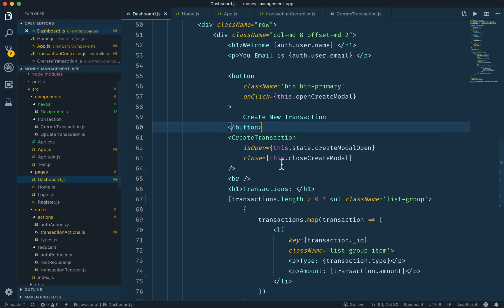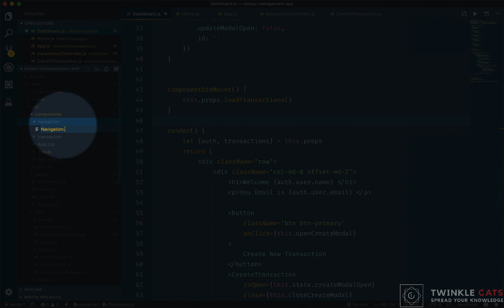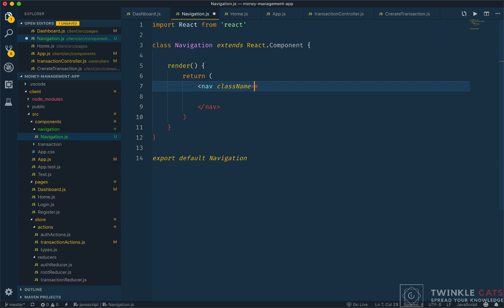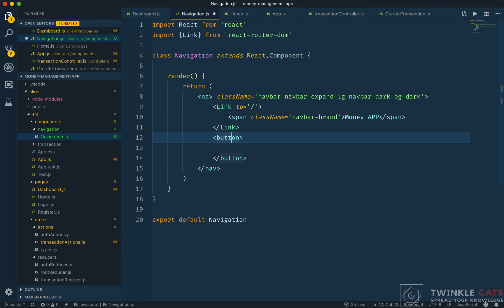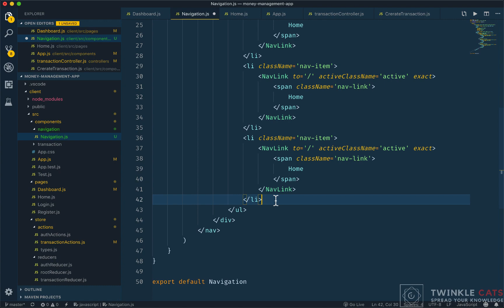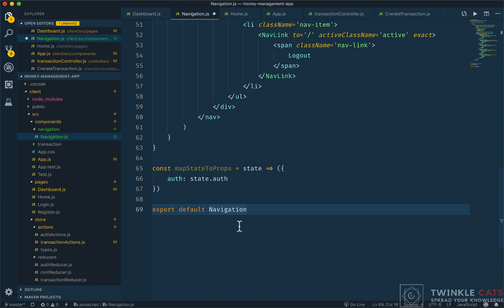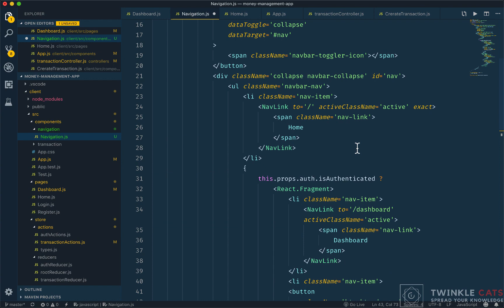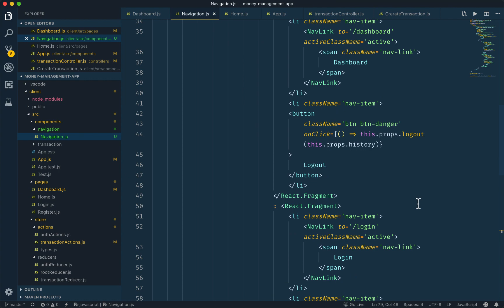21. Fullstack Project - Create Dynamic Navbar in Bangla | Twinkle Cats